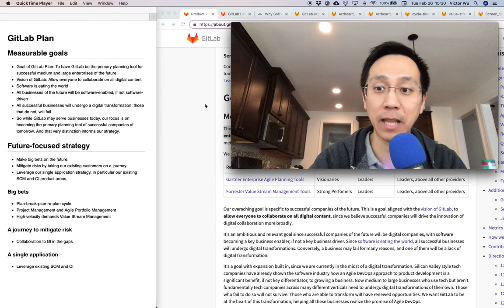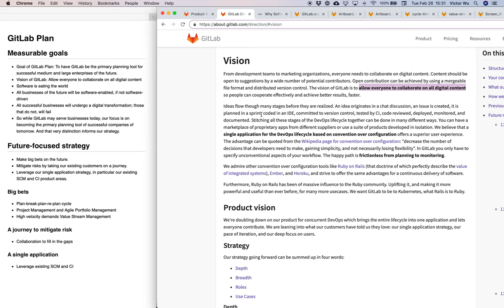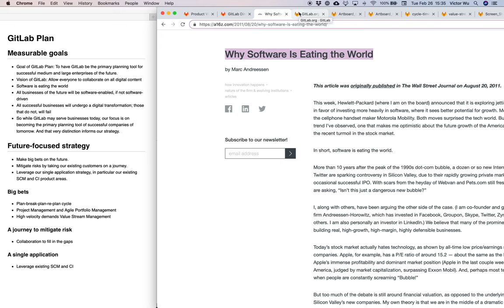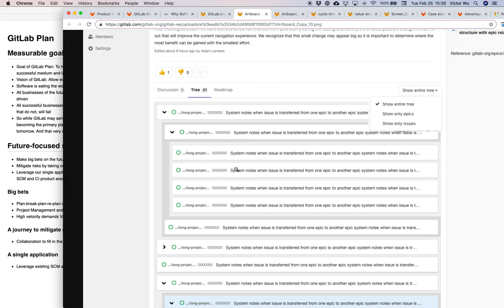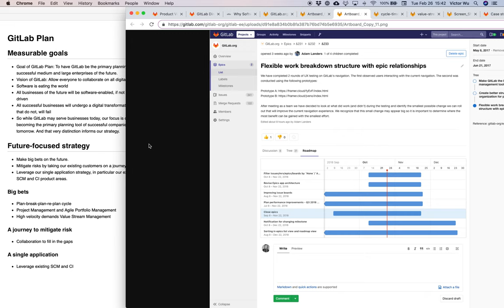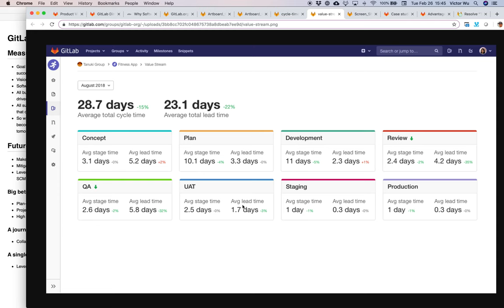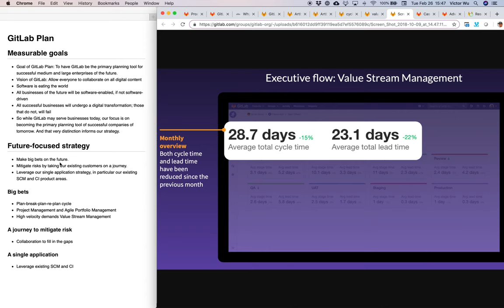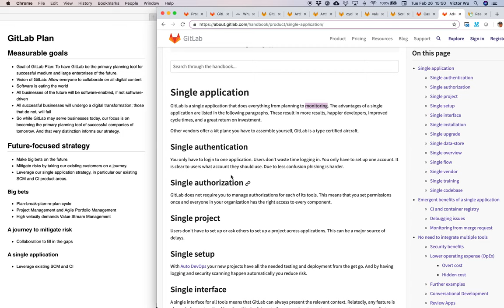Plan stage - Goals and strategy